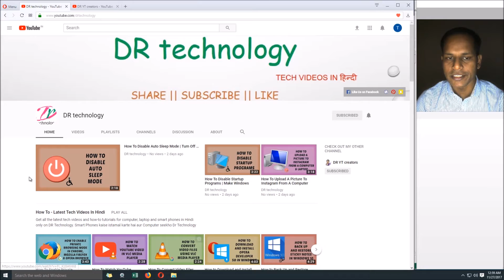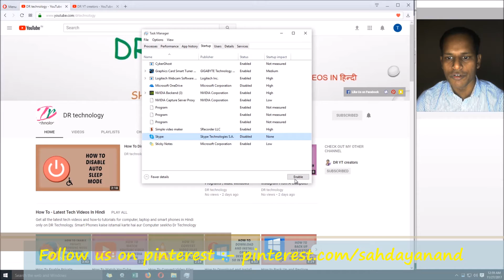How to Disable Startup Programs in Windows 10 | Tutorials In Hindi | DR technology